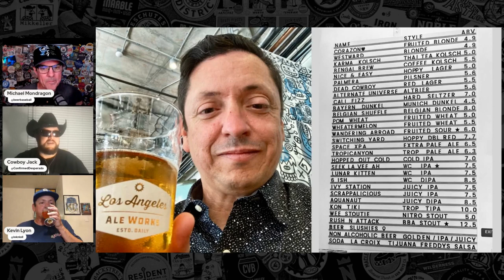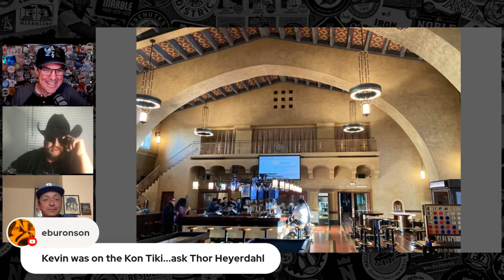Hoppin' Around: Tom Sandoval, Los Angeles Ale Works, and Homebound Brew Haus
A segment from Episode 154 of the Baseball Brew Crew Podcast – A weekly discussion on craft beer and baseball